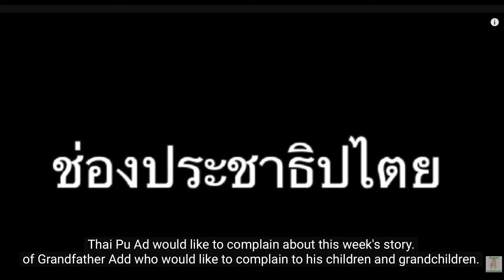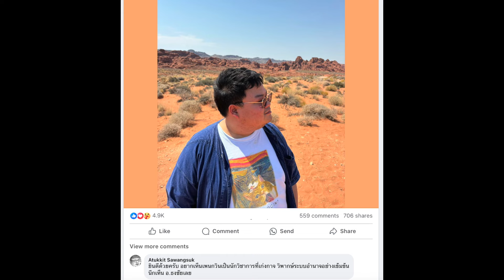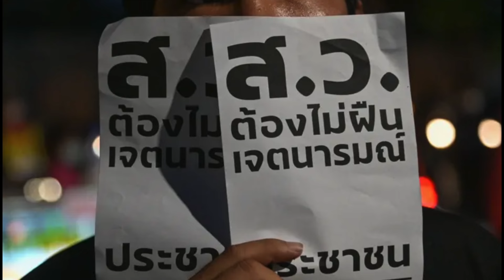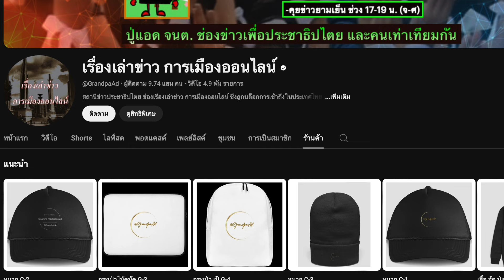คุยยามเย็นกับปู่แอด 01-10 (Sub Thai-Eng): "จากเพชรยอดมงกุฎ สู่ นักวิชาการระดับโลก"